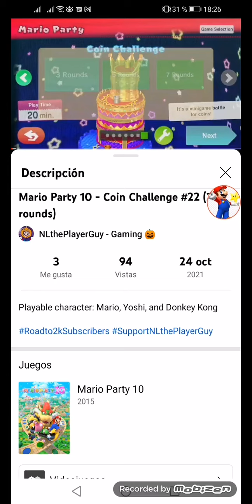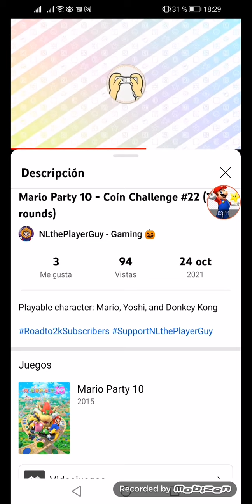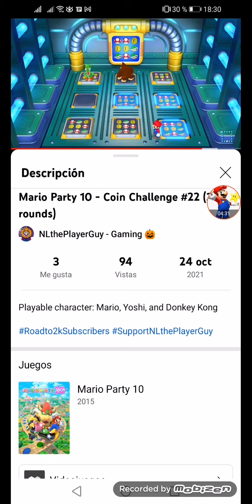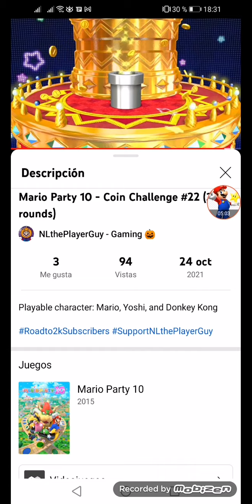Mario Party 10 Coin Challenge 3 Rounds